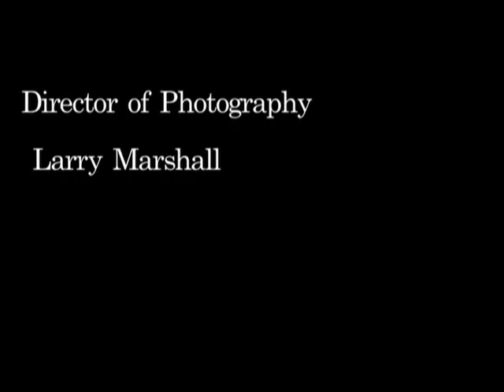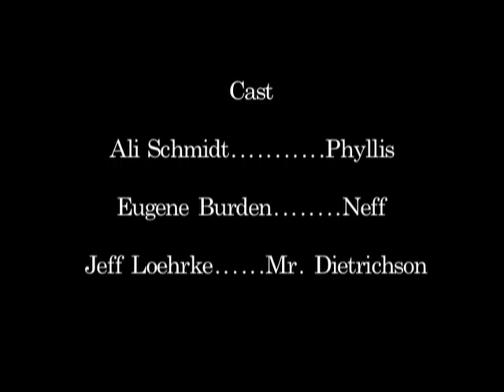The Mantis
The young and beautiful Phyllis Dietrichson, plagued by a debt to the Chicago Mafia and her father's need of an expensive surgery due to lung cancer, goes to the infamous Walter Neff for help, in which the two engage in a heated discussion of sexual attraction and pre-meditated murder. (Based on a scene from the film, Double Indemnity [1944]).

Directed and Edited by DJ Gierhart
Cinematography by Larry Marshall

Starring: Ali Schmidt and Eugene Burden

Shot on Panasonic DVX 100 (24P Advanced)